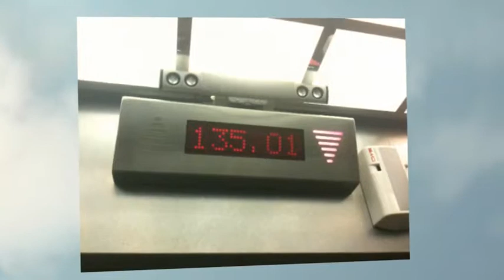Berlín, este a oeste